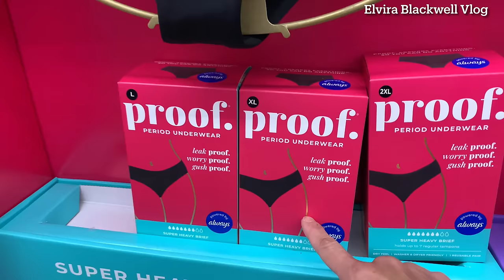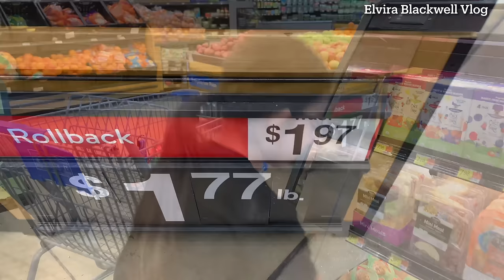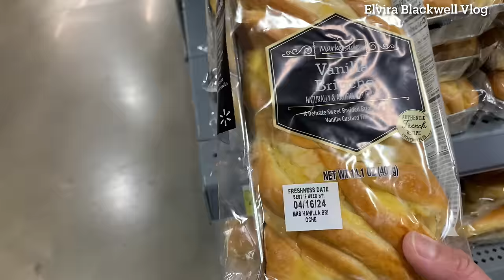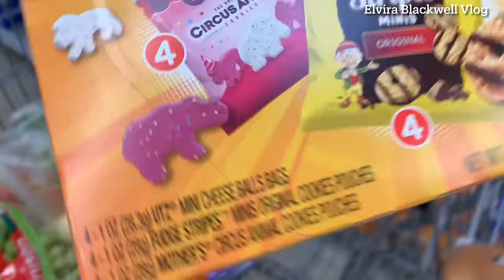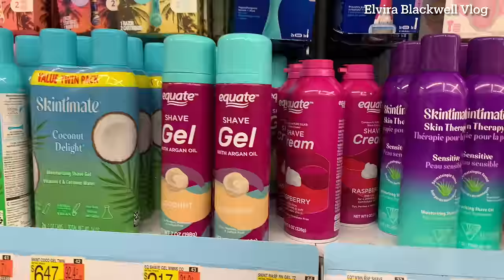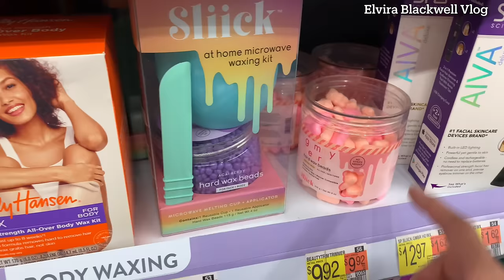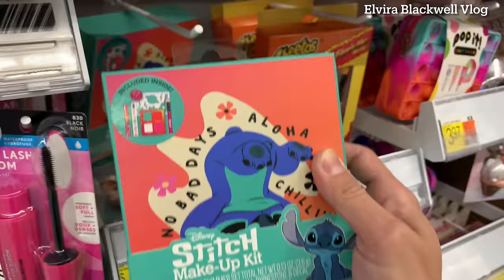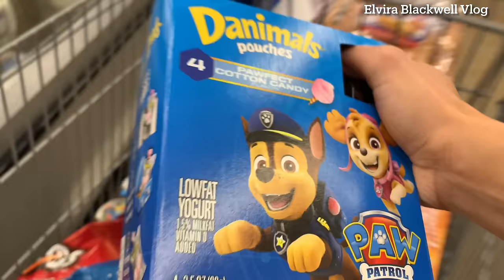BELANJA MINGGGUAN DAN BARANG YANG PERLU SAJA DI SUPERMARKET LANGGANAN WALMART BERHASIL MENAHAN NAFSU